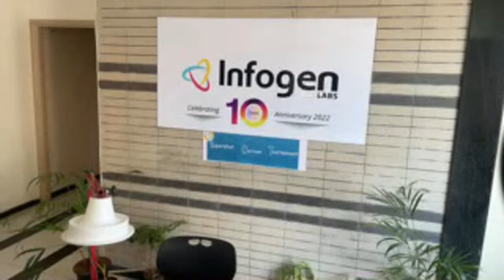Highlight 20:30 – 25:30 from Supershot Carrom Tournament| Day 1 Match 2